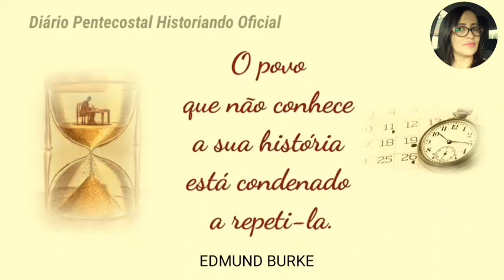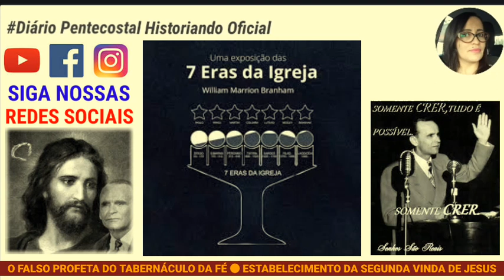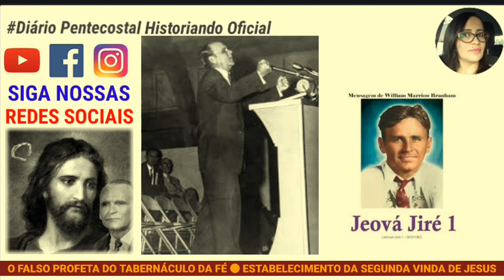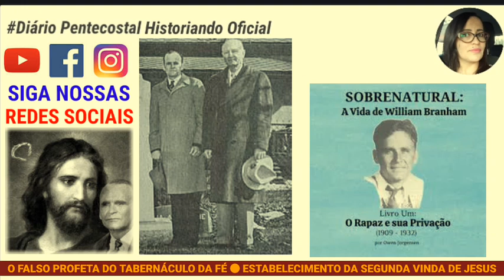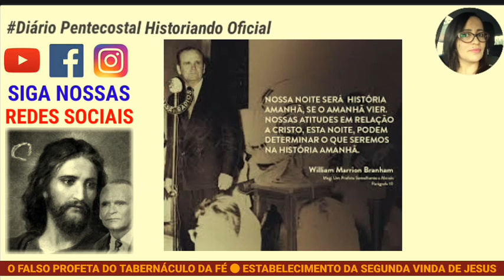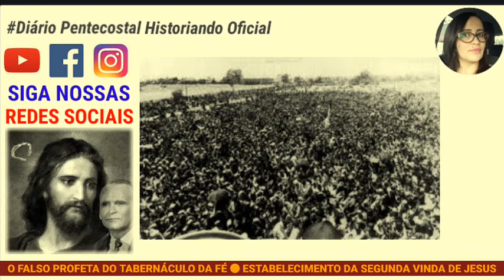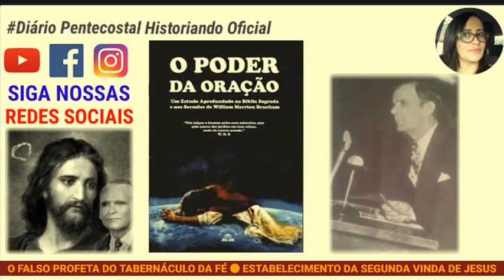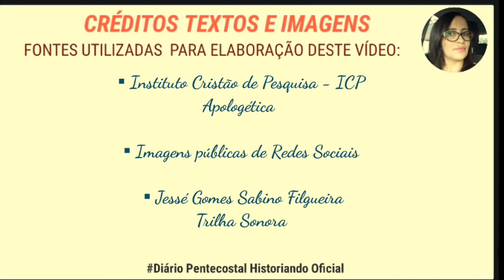REVELAÇÃO ALÉM DA BÍBLIA ● O FALSO PROFETA DO TABERNÁCULO DA FÉ ● WILLIAM MARRION BRANHAN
Neste vídeo, refutações sobre a falsa doutrina pregada por William Marrion Branhan ao estabelecer uma data para a segunda vinda de Jesus Cristo.